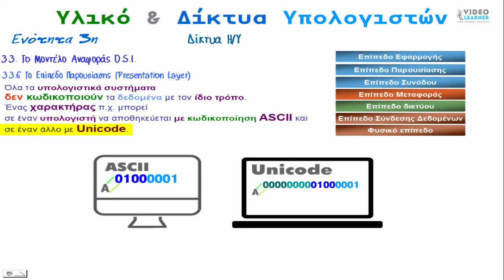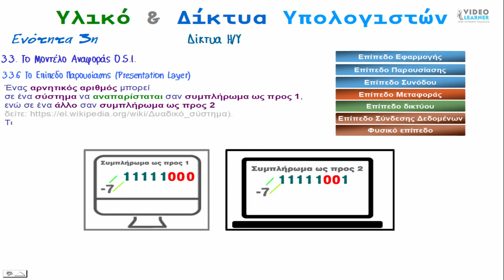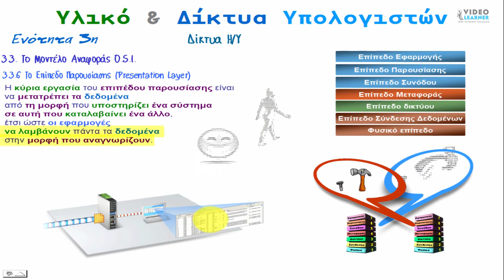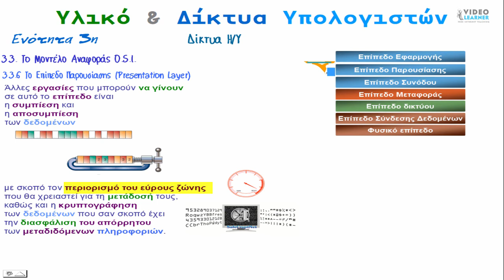Επίπεδο Παρουσίασης (Presentation Layer)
To Μοντέλο Αναφοράς O.S.I.
Το Επίπεδο Παρουσίασης (Presentation Layer)
Όλα τα υπολογιστικά συστήματα
δεν κωδικοποιούν τα δεδομένα με τον ίδιο τρόπο.
Ένας χαρακτήρας π.χ. μπορεί
σε έναν υπολογιστή να αποθηκεύεται με κωδικοποίηση ASCII και
σε έναν άλλο με Unicode.
Ένας αρνητικός αριθμός μπορεί
σε ένα σύστημα να αναπαρίσταται σαν συμπλήρωμα ως προς 1,
ενώ σε ένα άλλο σαν συμπλήρωμα ως προς 2
Το ίδιο μπορεί να συμβαίνει
με ακέραιους αριθμούς,
με ημερομηνίες και
άλλα δεδομένα.
Η κύρια εργασία του επιπέδου παρουσίασης είναι
να μετατρέπει τα δεδομένα
από τη μορφή που υποστηρίζει ένα σύστημα
σε αυτή που καταλαβαίνει ένα άλλο,
έτσι ώστε οι εφαρμογές
να λαμβάνουν πάντα τα δεδομένα
στην μορφή που αναγνωρίζουν.
Άλλες εργασίες που μπορούν να γίνουν
σε αυτό το επίπεδο είναι
η συμπίεση και
η αποσυμπίεση
των δεδομένων
με σκοπό τον περιορισμό του εύρους ζώνης
που θα χρειαστεί για τη μετάδοσή τους,
καθώς και η κρυπτογράφηση
των δεδομένων που σαν σκοπό έχει
την διασφάλιση του απόρρητου
των μεταδιδόμενων πληροφοριών